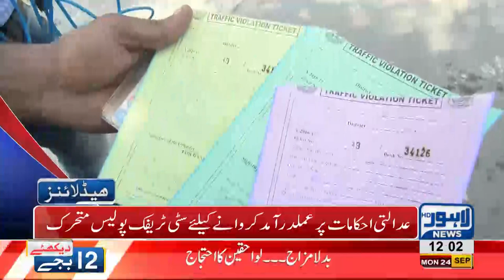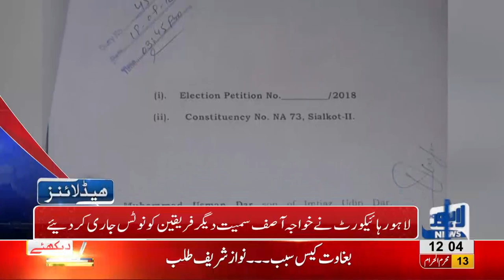12 PM Headlines | Lahore News HD | 24 September 2018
Watch 12 pm headlines: Young Doctors at strike again - India's Water terrorism continues - Weather overcast in Lahore - Meteorological department issues warning for more rains and floods - Thokar Niaz Beg: 16 year old boy falls off in canal and dies - New Pakistan means new mindset, PM Imran Khan addresses Govt. employees - Grieved over Imran Khan's response to India, says Shahid Khaqan Abbasi - India defeats Pakistan by 9 wickets in Asia Cup's super four match -  Medical colleges conducted entry tests for admissions - Increasing crime in city.